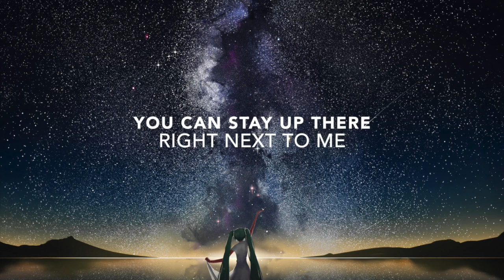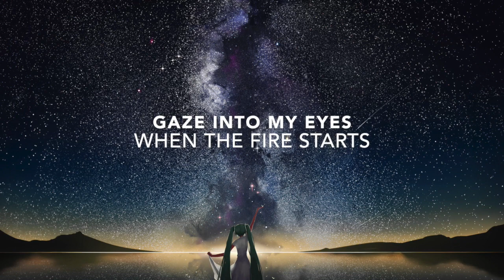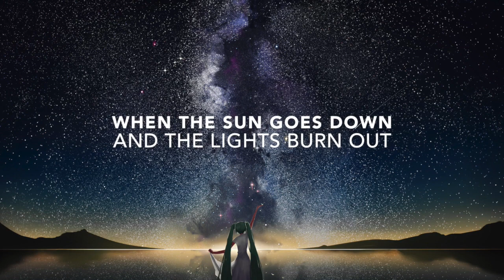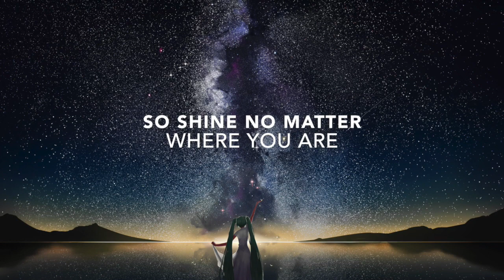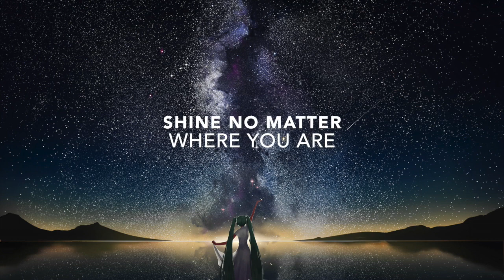【Hatsune Miku English】Shooting Star【Owl City Cover】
Vocaloid: Hatsune Miku V3 English
Song: Shooting Star (Acoustic Version)
Original Artist: Owl City

Happy Birthday Miku !

Tuning this was really hard.  The instrumental track was re-created from scratch, which turned out to be a good test of my amateur DAW skills.  Enjoy !